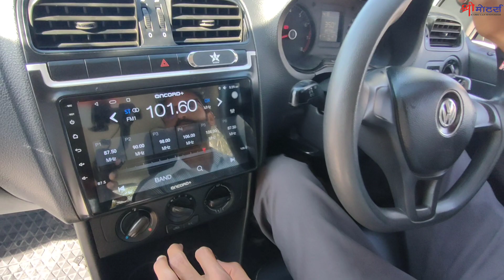मार्केट की सबसे डिमैन्डिंग कार POLO एक बार फिर से | SHRI MOTORS INDORE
POLO TRENDLINE
MANUAL
MODEL 2016
VALID INSURANCE

MADHYA PRADESH INDORE SECOND HAND CAR BAZAR | SHRI MOTORS | SHRI MOTORS INDORE
MADHYA PRADESH SECOND HAND CAR BAZAR | SHRI MOTORS | SHRI MOTORS INDORE
POLO SECOND HAND, POLO MODEL SALE, USED CAR INDORE MADHYA PRADESH, POLO PRICE
SECOND HAND POL
MOST DEMANDING CAR
INDORE USED CAR MARKET
INDORE USED CAR BAZAR
INDORE SECOND HAND CAR BAZAR